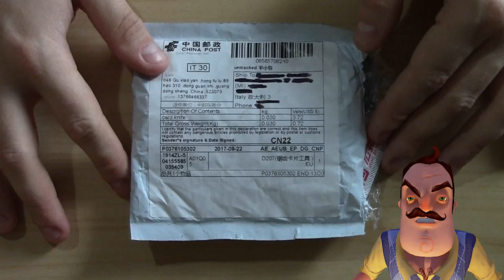Un BRUTTO coltello multiuso - A TERRIBLE multitool knife | CINESONE UNBOXING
Un unboxing fallito grazie al nostro ospite speciale che è un vero guastafeste.